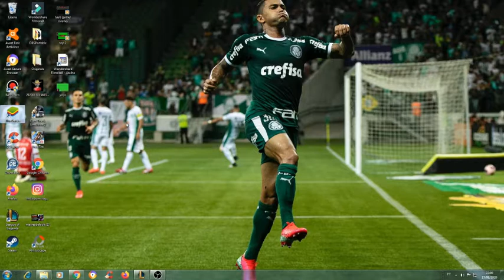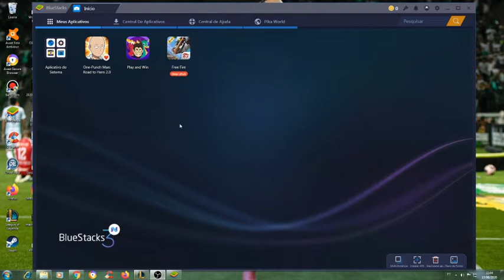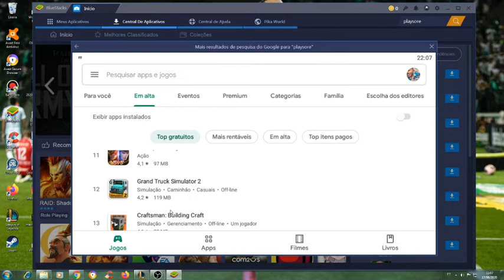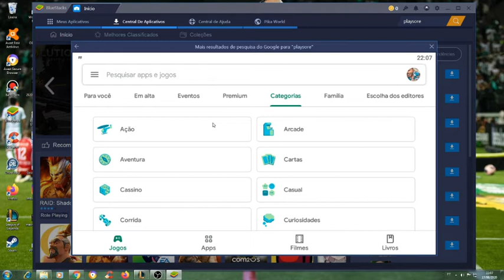COMO TRANSFORMA SEU COMPUTADOR EM UM PC GAMER QUE RODE TODOS OS JOGOS 2020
➨ Se vc gostou do video deixa esse like pra fortalece nosso trabalho

➨ Se vc gostou do video deixa esse like pra fortalece nosso trabalho baixe esse programa!